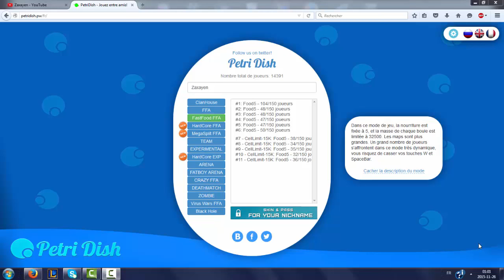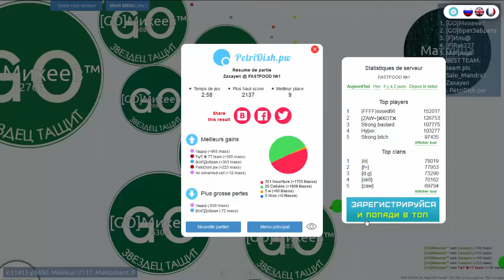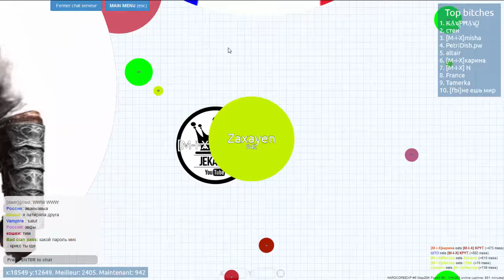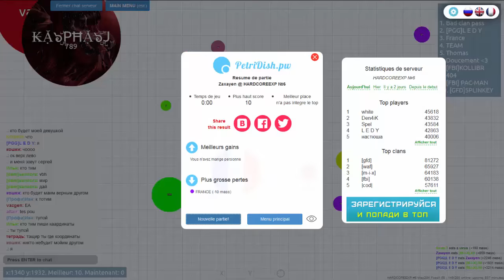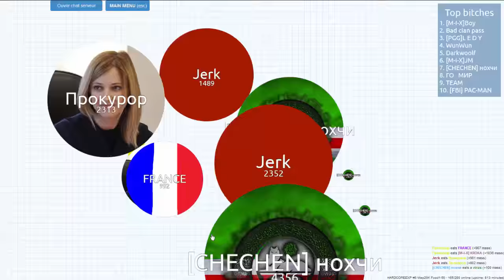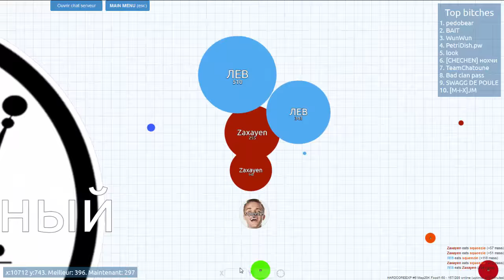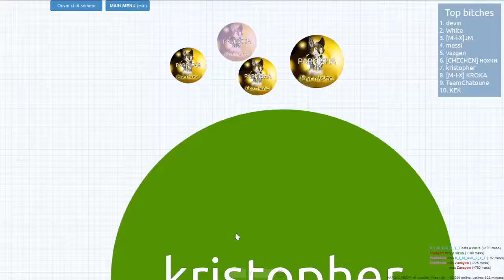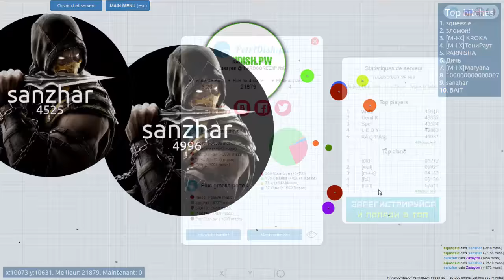CAN WE GO IN THE TOP ? (PETRI DISH)